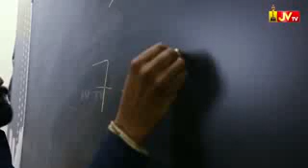A short film about the math class which has happened to them